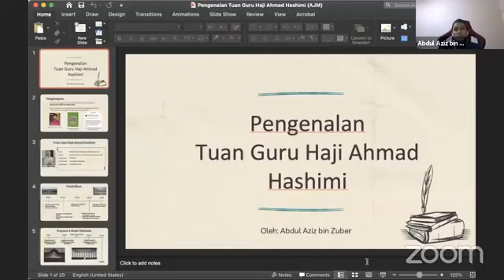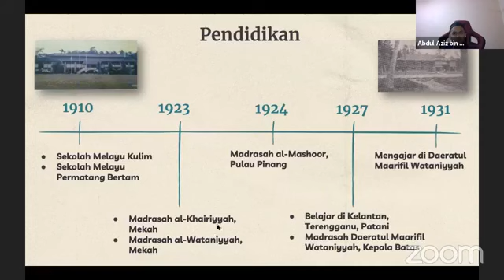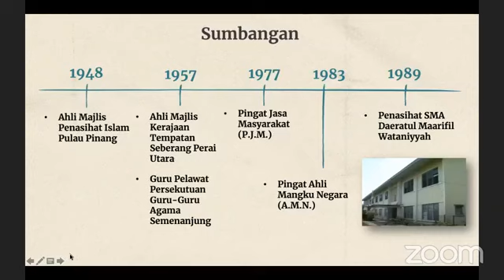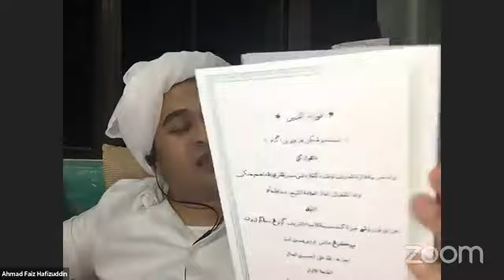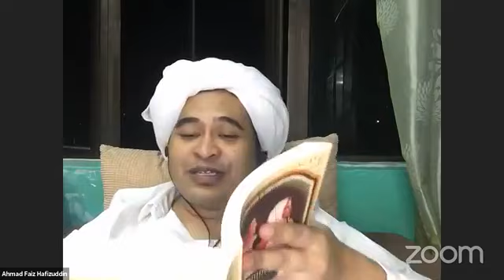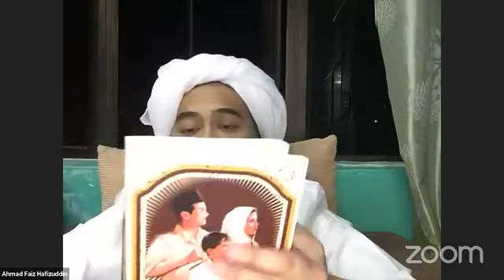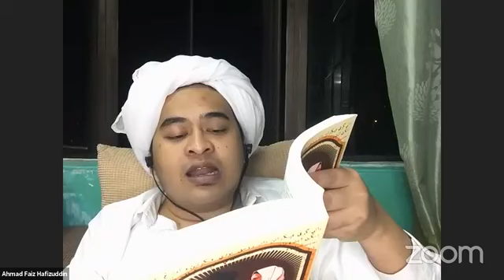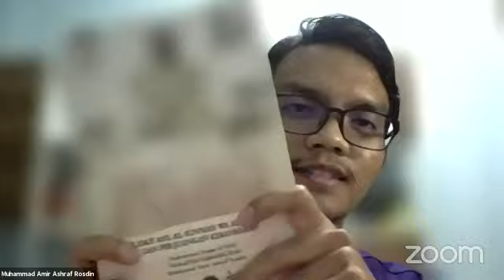Ustaz Syed Faiz Al Idrus @ PU Faiz - Wacana Buku Panduan Bangsa karangan Tuan Guru Hj Ahmad Hashimi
Untuk berwakaf pembinaan Masjid dan Asrama Pondok Rumi Sufi Jawi boleh disalurkan melalui

Bank : Maybank
Nama : Rumi Sufi Jawi
No Akaun : 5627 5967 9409

Atau

Bank : Bank Islam
Nama : Pertubuhan Kebajikan Pondok Rumi Sufi Jawi
No Akaun : 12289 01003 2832